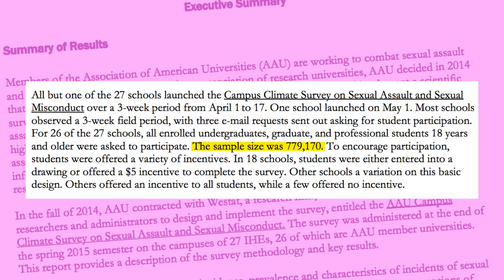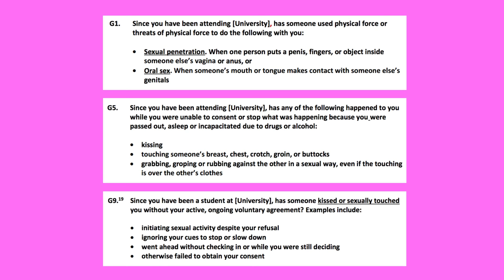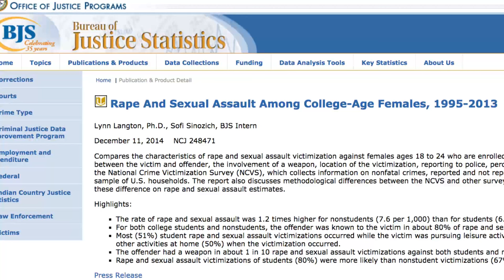Campus sexual assault: Bad statistics don't help victims | FACTUAL FEMINIST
For years, we have heard that that 1-in-4 or 1-in-5 college women are victims of rape or sexual assault. The studies behind the statistic tended to be agenda-driven and unscientific, but now according to hundreds of news stories, there’s a new, more comprehensive survey that confirms epidemic levels of sexual predation on campus. Could these researchers be right?

Transcript:

For years, we have heard that that 1-in-4 or 1-in-5 college women are victims of rape or sexual assault. But the studies behind the statistic tended to be agenda driven and unscientific.  But now, according to hundreds of news stories, there’s a new, more comprehensive survey that confirms epidemic levels of sexual predation on campus. Could these researchers be right? That’s coming up next on the Factual Feminist.

Last month, the Association of American Universities released the findings of its massive new report on campus sexual assault. The authors surveyed students at 27 colleges across the US and found that 23 percent of female   college seniors—nearly one in four—reported that they had experienced unwanted sexual contact since entering college.

First, the survey was offered to 780,000 students, but only 150,000 students filled it out. That’s a response rate of only 19%. The authors caution in the study that estimates may be too high because of “non-response bias”—that is, because students who have been sexually assaulted may be more likely to fill out a survey about sexual assault than those who have not. The authors also warn that their findings are “not representative” and should not be extrapolated to anything outside their frame.

Like past surveys on campus sexual assault, respondents were not asked whether or not they had ever been raped or sexually assaulted. Such direct questions are known to yield low numbers of victimization. Instead, the authors asked if students experienced a range of behaviors from forced penetration to kissing to unwanted touching or grabbing. If someone rubbed up against you in a sexual way at a party—that could count.
Using such definitions, the authors calculated the rate of college females experiencing unwanted sexual contact at each of the schools surveyed.  The authors warn that it would be “over simplistic” or “misleading” to conclude that 20-25% of students are victims of sexual assault nationwide according to their findings. Well, that didn’t stop the media . “Unwanted sexual contact” became “sexual assault”—and the journalists were off to the races.

It’s far from perfect, but the best data we have on sexual assault comes from the Justice Department, Bureau of Justice Statistics. It find that approximately 1 in 53 women will be victims of rape or sexual assault while in college. That is still too many victims—but it’s vastly different from 1 in 4.   And according to the latest data from the FBI, the US rape rate has been in a sharp decline for decades.
And even though politicians, journalists, and celebrities are fixated on the supposed campus rape epidemic, females are who are not enrolled in college are actually more likely to be victims of sexual violence than college women.

The Factual Feminist verdict? As its own authors admit, the new campus rape survey is flawed, it asked vaguely worded questions to a non representative sample of students who chose to participate. This is unfortunate, because even though activists tend to use unreliable statistics, sexual assault on campus is a serious problem. There are victims on campus who need protection.  We badly need better policies and practices. Misleading research undermines that effort.

Do you think self-selecting surveys are a reliable way to measure an issue like sexual assault on campus?  Likes on Facebook are much appreciated.

Campus sexual assault: Bad statistics don't help victims